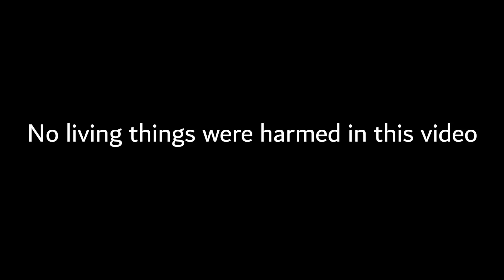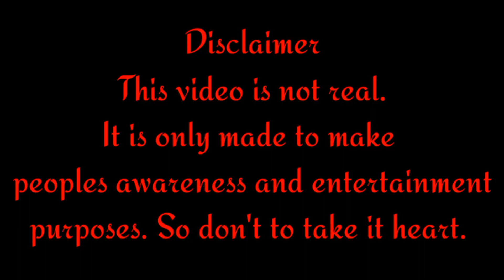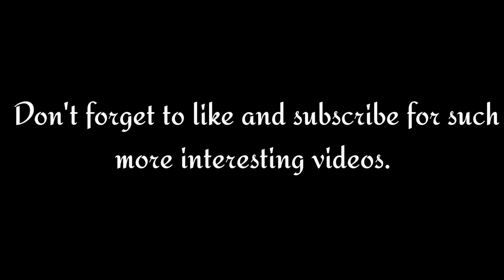A big tiger attack on man in bamboo forest | human vs tiger | fun made movie part-78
In this video you will see a big male tiger attack on man in the bamboo forest. Part-78
This is very interesting and amazing story of tiger attack fun made movie.

Tiger attack on man in forest
Tiger attack in bamboo forest
Biggest bamboo forest
Fun made movie of tiger attack
Amazing entertainment channel
New interesting stories video
Tiger ki video
Jungli Janwar ka hamla
Brave man vs tiger
Wild animals attack
Wildest attack of Tiger
Royal bangal tiger
Crazy life in forest
Animals movie
Short story